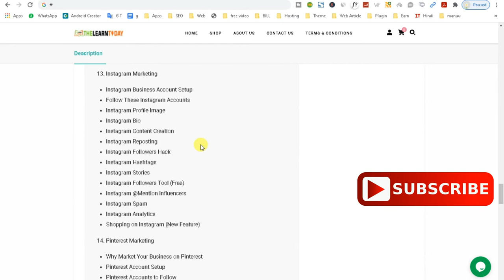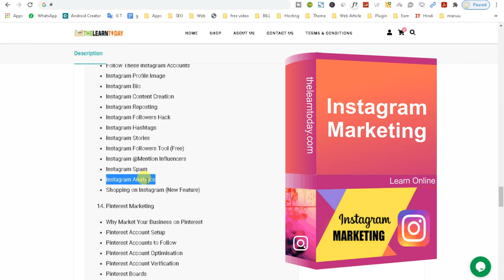Google Analytics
1.
2.
3.